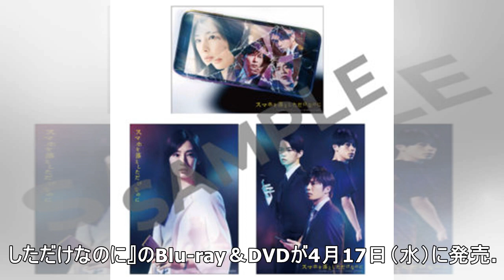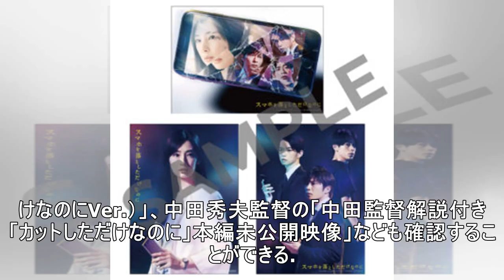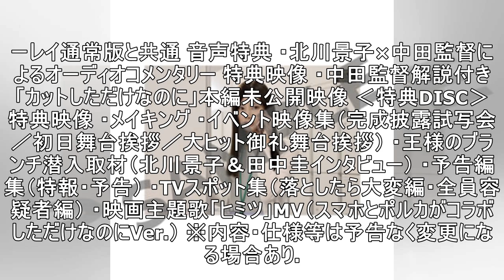北川景子 主演映画『スマホを落としただけなのに』Blu-ray＆DVDの特典映像が一部解禁